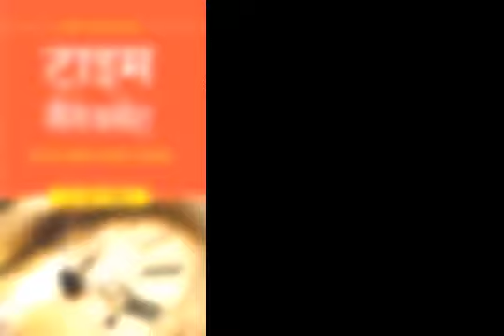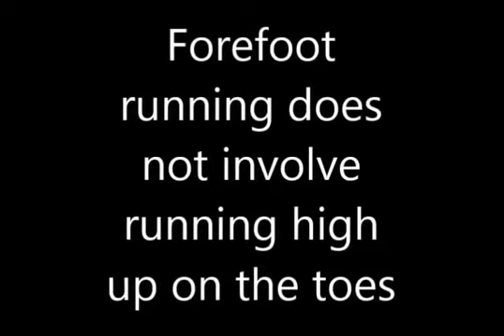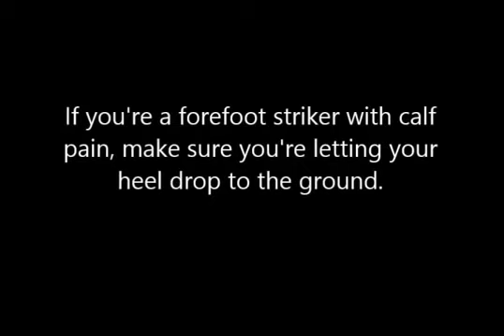Time menegment aodio book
समय का सर्वश्रेष्ठ उपाय बताने बाली किताब